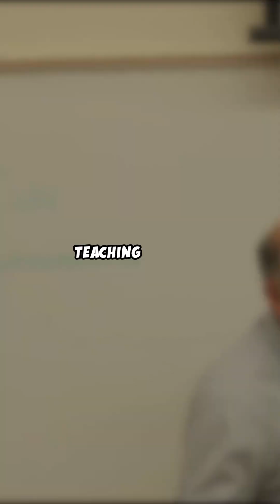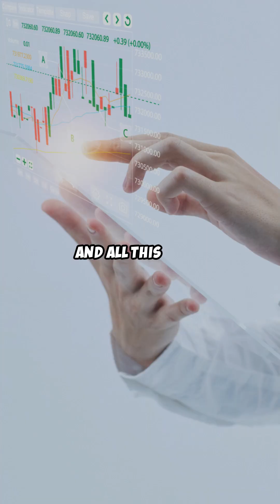David E. Shaw - The Genius Behind Quant Trading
Welcome back to Math And Maticians. Today we research the life of David Shaw, a trailblazer in blending mathematics, computer science, and finance. From his stellar academic background at UC San Diego and Stanford to founding D. E. Shaw & Co. and revolutionizing high-frequency trading, this exploration highlights his significant contributions to the field and his philanthropic efforts. Shaw's innovative trading strategies and technological advancements have reshaped the financial landscape. Join us as we celebrate a man whose legacy continues to inspire future generations of mathematicians and traders!